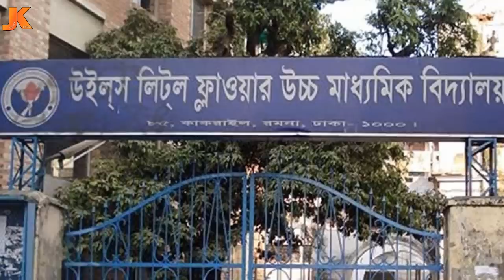বিমানের পাইলট থেকে জনপ্রিয় নায়ক!। নায়ক রিয়াজের জীবন কাহিনী। Life Story of Actor Riaz